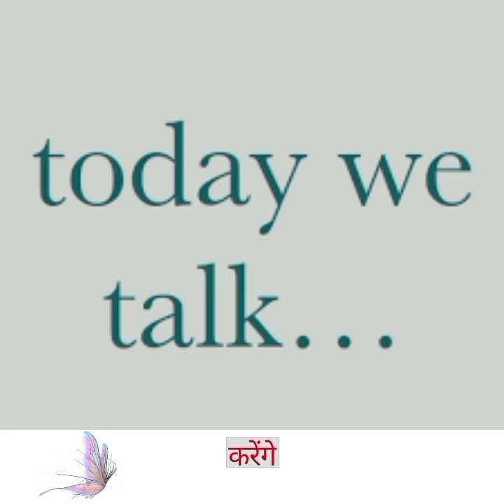अलसी के फायदे और नुक्सान/Flaxseed benefits/Alsi ko khane se kya hota hai !!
Namaste 🙏 welcome back to my channel.In today's video we are discussing about the benefits and side-effects of flax seeds.I hope you like my useful videos please subscribe to my channel do like👍share and comment.🩷

humsabka Aarogya Channel